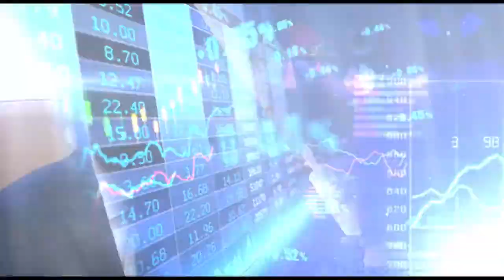ประเด็นร้อน ครม. : ระเบียงเศรษฐกิจภาคตะวันออก (EEC)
สำนักข่าวไทย 11 เม.ย.-นายกรัฐมนตรี เดินหน้าโครงการ EEC บอกจะเป็นโครงการเด็ดที่ 20 ปีข้างหน้า จะสร้างอนาคต สร้างรายได้ให้คนไทยทุกคน นำเงินเข้าสู่ประเทศจำนวนมาก โครงการนี้เป็นอย่างไรติดตามในประเด็นร้อน ครม.

1.สารคดีเฉลิมพระเกียรติ
2.พระราชกรณียกิจ-พระมหากรุณาธิคุณ
3.คนไทยหัวใจ♥รักในหลวง